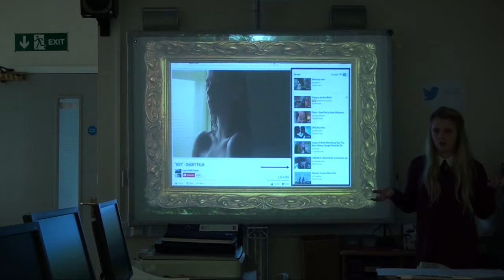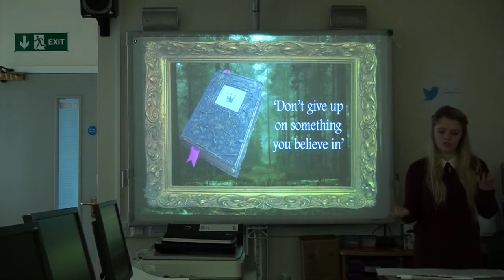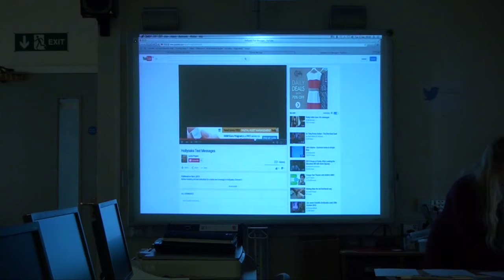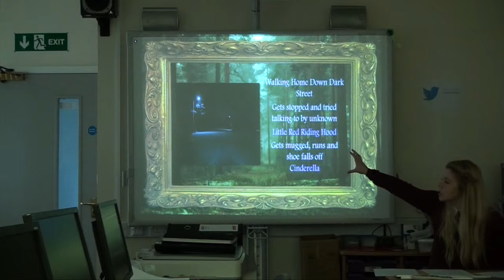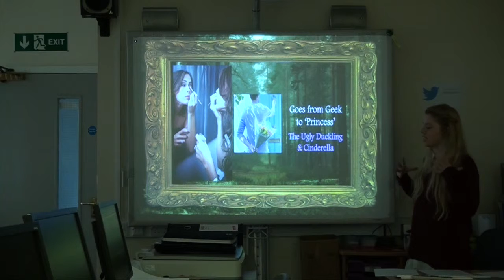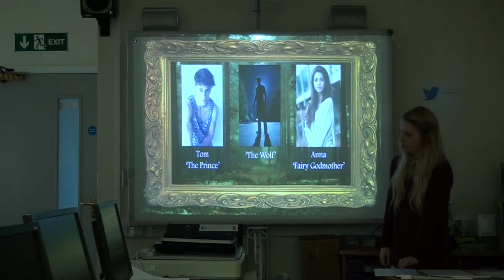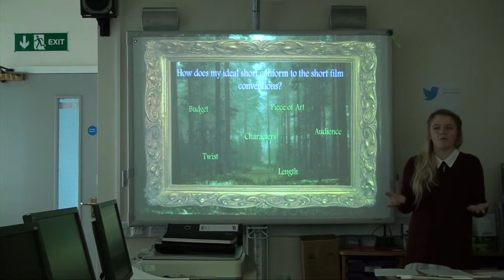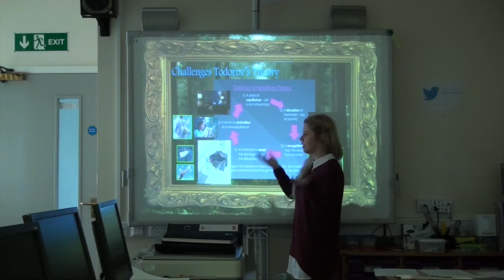Ideal Short Film